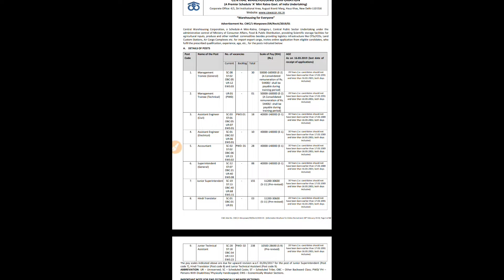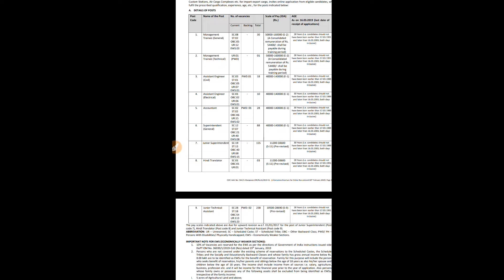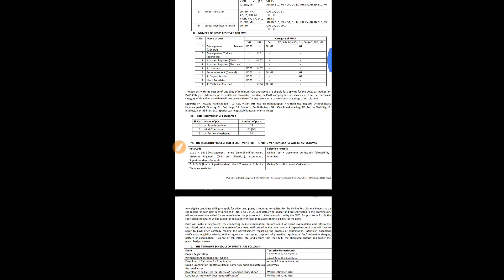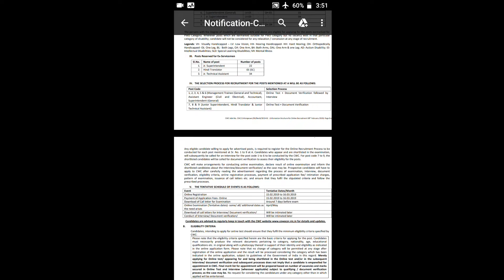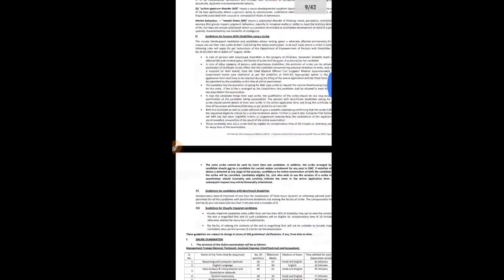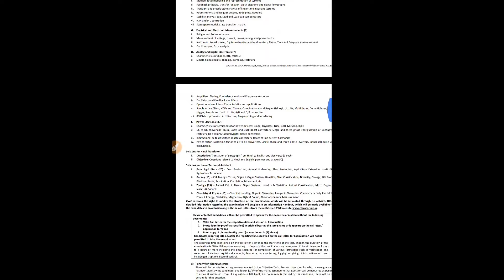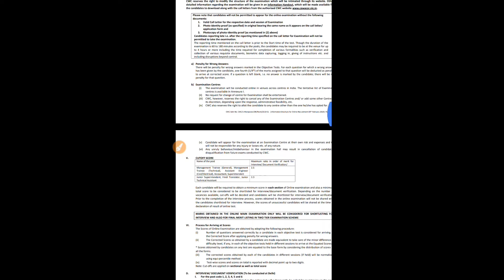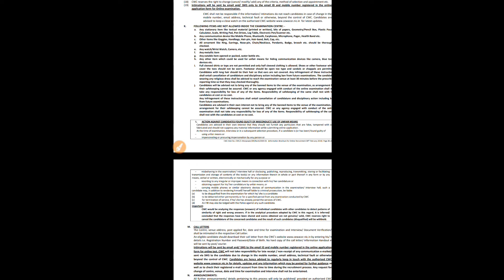#3 CENTRAL GOVT JOB. CWC RECRUITMENT 2019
#2 GOVT.JOB||LATEST JOB UPDATE 2019|| CENTRAL GOVT|| APPLY NOW.

ALL JOB UPDATE AND EDUCATION ONLY IN ODIA.
KEBAL ODIA RE..
PROUD TO BE ODIA..
।।ପାଖରେ ଥିବା ବେଲ ICON କୁ ପ୍ରେସ କରନ୍ତୁ ସବୁ UPDATE ଜାଣିବ ପାଇଁ।।
।।ଧନ୍ୟବାଦ।।